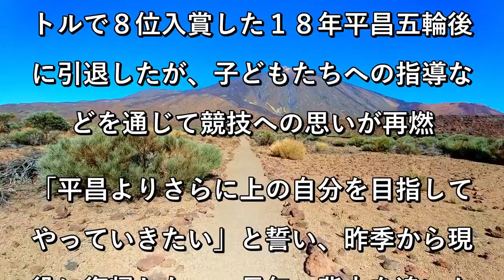郷亜里砂が女子５００ｍ優勝 五輪女王の小平奈緒に「初めて同走で勝つことができた。すごくうれしい」